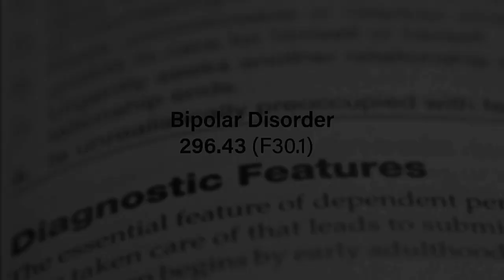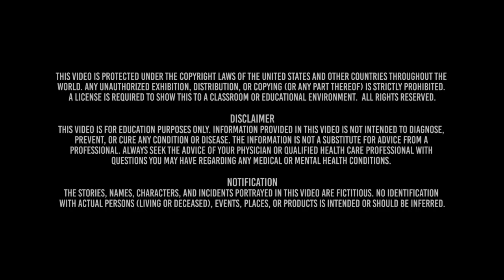Meet Nia: Case Study | Genius Academy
Developed by award winning educators to transform the future of mental health education.

Genius Academy is an on-demand library of immersive educational mental health case study films designed for specialized academic and professional training.

Schools, organizations, and students can license full length and components of  these videos to enhance the existing curriculum and learning experience, for both in-person and online programs.

This video is protected under the copyright laws of the United States and other countries throughout the world. Any unauthorized exhibition, distribution, or copying (or any part thereof) is strictly prohibited.

NOTIFICATION
The stories, names, characters, and incidents portrayed in this video are fictitious. No identification with actual persons (living or deceased), events, places, or products is intended or should be inferred.